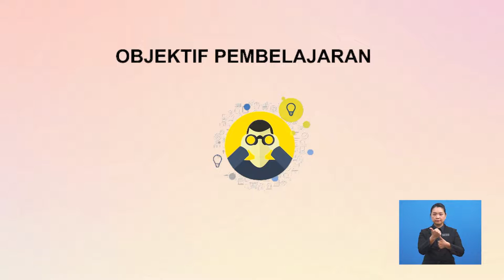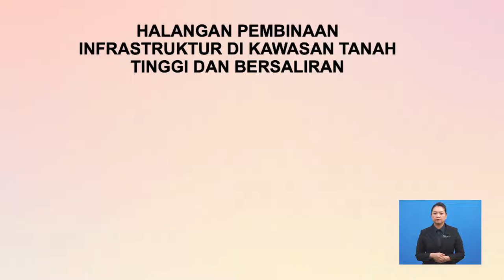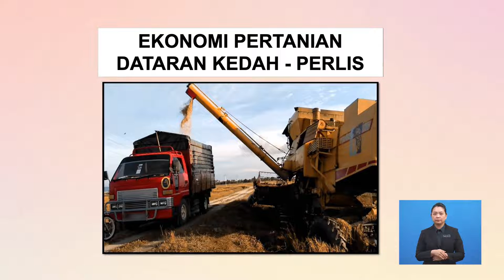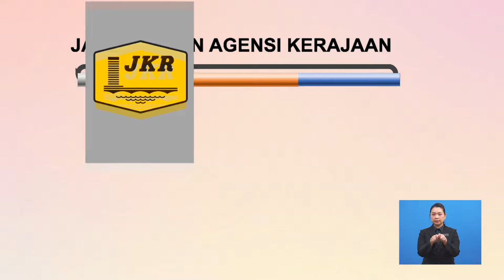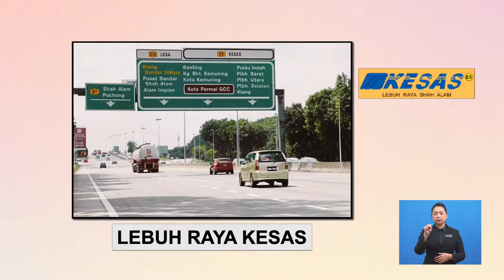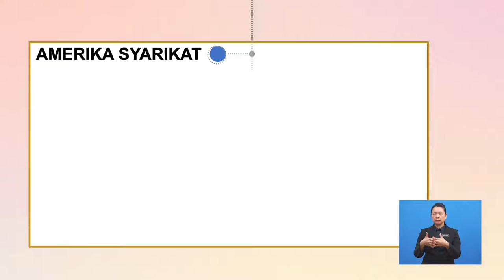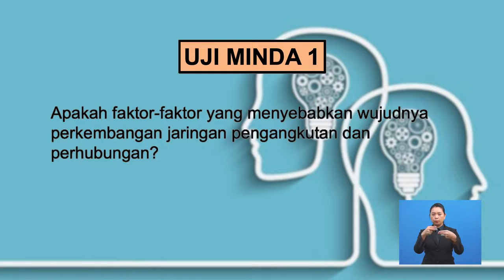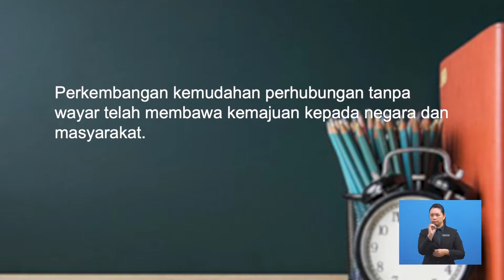Tingkatan 5 | Geografi | Perkembangan Jaringan Pengangkutan Dan Perhubungan | R508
Rancangan ini membincangkan tentang faktor yang mempengaruhi perkembangan jaringan pengangkutan dan perhubungan